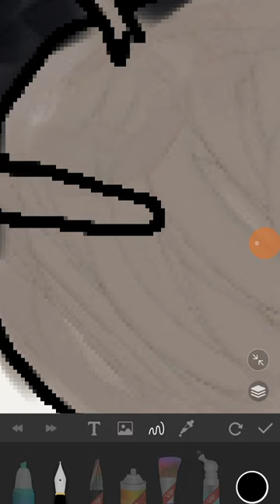Who is your favorite fearless hero?